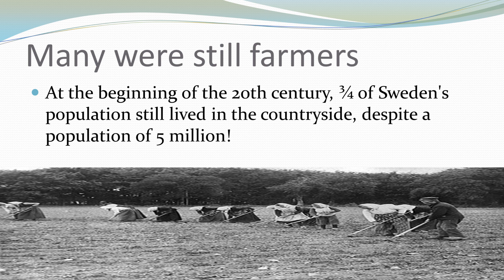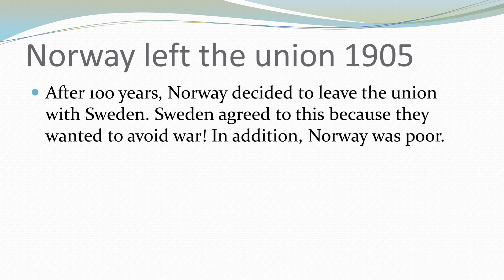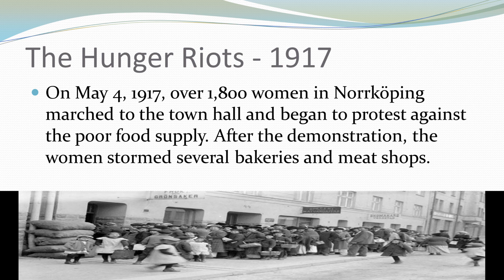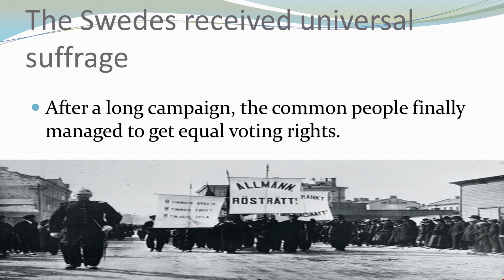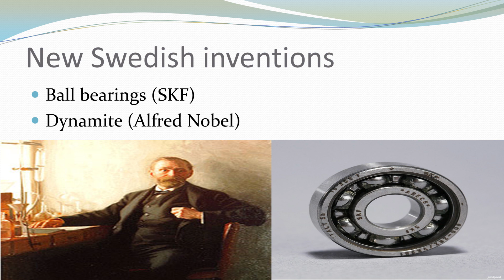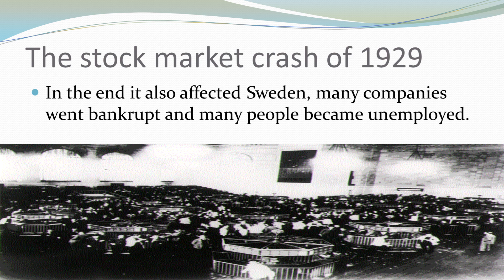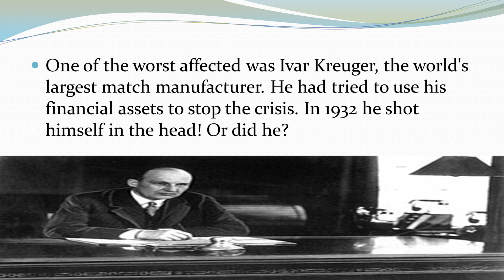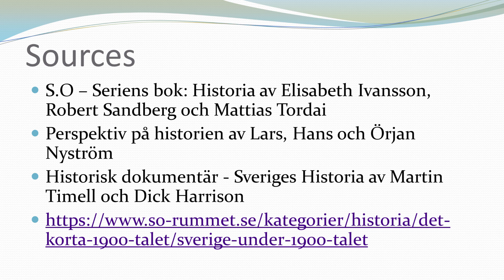Swedens history - The start of the 20th century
Hi there! In todays lecture i will talk about Swedens history during the start of the 20th century.